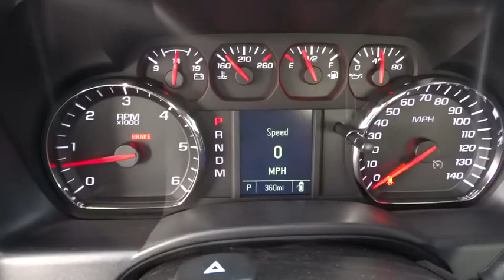2015 CHEVROLET SILVERADO 1500 Redding, Eureka, Red Bluff, Chico, Sacramento, CA FZ283371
2015 CHEVROLET SILVERADO 1500
2015 CHEVROLET SILVERADO 1500 WORK TRUCK - Stock#: FZ283371 - VIN#: 1GCVKPEC0FZ283371

FUEL EFFICIENT 22 MPG Hwy/16 MPG City! Satellite Radio, 4x4, Onboard Communications System, CD Player, Tow Hitch, DIFFERENTIAL, HEAVY-DUTY LOCKING REAR... LS trim, SILVER ICE METALLIC exterior and JET BLACK / DARK ASH interior CLICK NOW!br /br /KEY FEATURES INCLUDEbr /4x4, Satellite Radio, CD Player, Onboard Communications System. Privacy Glass, Keyless Entry, Electronic Stability Control, Heated Mirrors, 4-Wheel ABS. br /br /OPTION PACKAGESbr /ENGINE, 5.3L ECOTEC3 V8 WITH ACTIVE FUEL MANAGEMENT, DIRECT INJECTION AND VARIABLE VALVE TIMING includes aluminum block construction (355 hp [265 kW] @ 5600 rpm, 383 lb-ft of torque [518 Nm] @ 4100 rpm; more than 300 lb-ft of torque from 2000 to 5600 rpm), TRAILERING PACKAGE includes trailer hitch, 7-pin and 4-pin connectors (Includes (G80) locking rear differential.), DIFFERENTIAL, HEAVY-DUTY LOCKING REAR, 1LS PREFERRED EQUIPMENT GROUP includes standard equipment, TRANSMISSION, 6-SPEED AUTOMATIC, ELECTRONICALLY CONTROLLED with overdrive and tow/haul mode. Includes Cruise Grade Braking and Powertrain Grade Braking (STD), GVWR, 7200 LBS. (3266 KG), REAR AXLE, 3.42 RATIO, CHEVROLET MYLINK AUDIO SYSTEM, 4.2 DIAGONAL COLOR SCREEN WITH AM/FM STEREO, USB PORTS auxiliary jack, SD card slot, Bluetooth streaming audio for music and most phones, hands-free smartphone integration, Pandora Internet radio and voice-activated technology for radio and phone (STD). br /br /WHO WE AREbr /Are you browsing other Mt. Shasta or Red Bluff Chevrolet dealerships? Don't buy until you visit Lithia Chevrolet of Redding. Our inventory includes the popular Chevy Cruze, the versatile Chevy Suburban and the powerful Chevy Silverado pickup truck. Browse our entire inventory of cars, trucks and SUVs. If you find one that you like br /br /Horsepower calculations based on trim engine configuration. Fuel economy calculations based on original manufacturer data for trim engine configuration. Please confirm the accuracy of the included equipment by calling us prior to purchase. br / Our multi-point inspection does not guarantee a recall free vehicle.